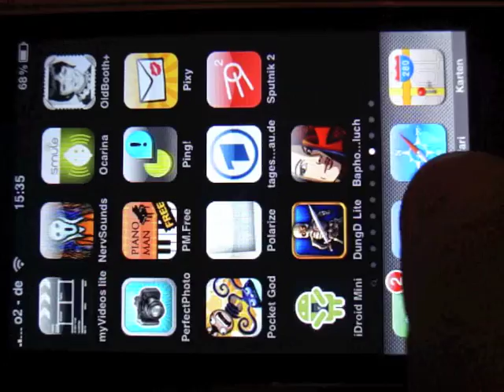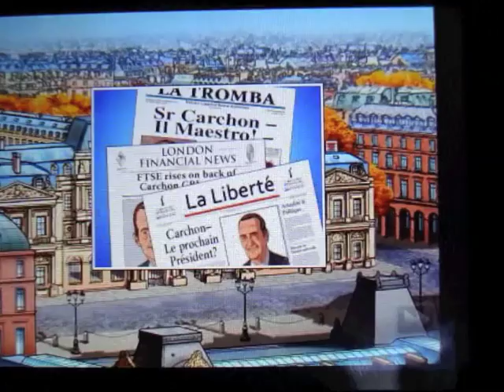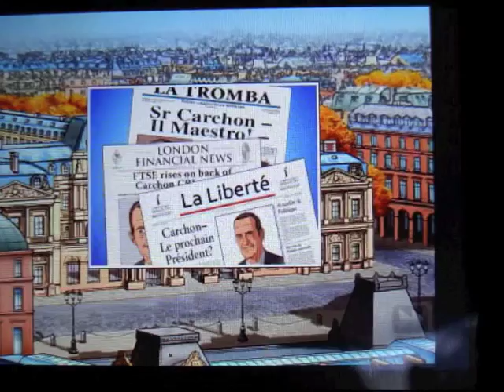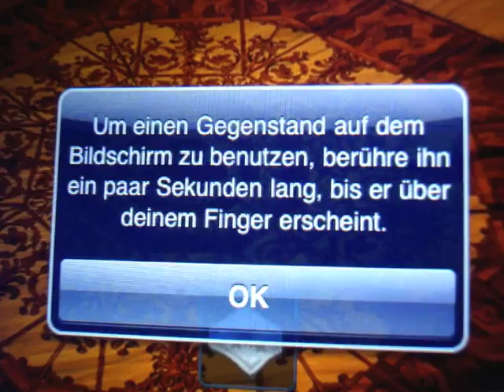baphomets fluch: the director`s cut - first gameplay, deutsch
das sind die ersten 10 Minuten gameplay von einem wirklich wunderbar umgesetzten spiel, super farben, super sprecher, spannend, sehr gut annimiert, einfach klasse gemacht!!! Kaufempfehlung meinerseits!